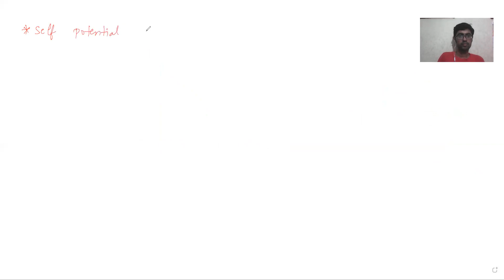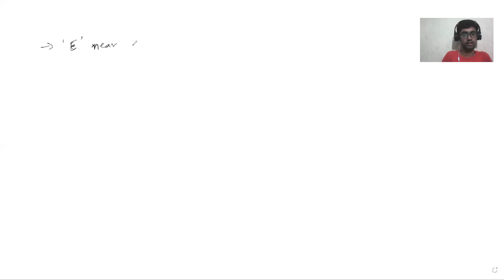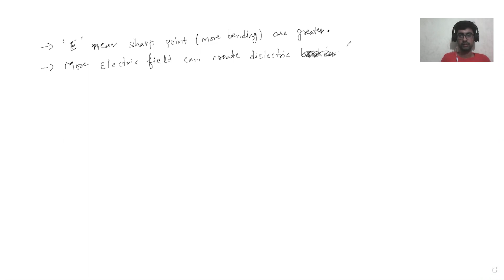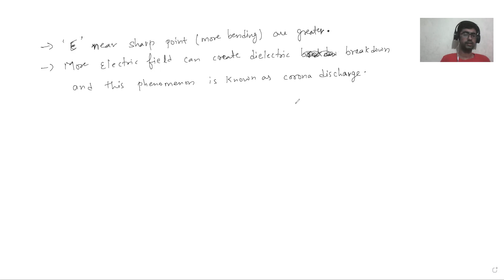Electric potential day - 4